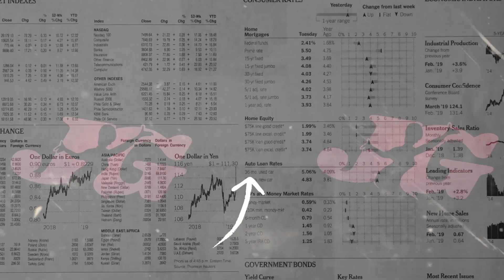ALL ARTIS OM MONATA ~ BOJO LORO, DESY THATA, IRENE GHEA, RIZA KDI, YEYEN VIVIA, WIDHI KDI LIVE PAB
Title    : Bojo Loro
Cipt    :  Haris Senopati
Vocal : DESY THATA, IRENE GHEA, RIZA KDI, YEYEN VIVIA, WIDHI KDI